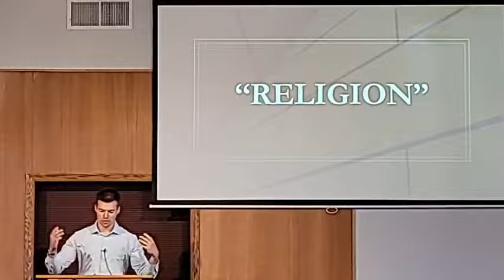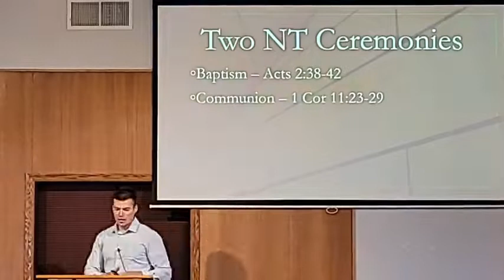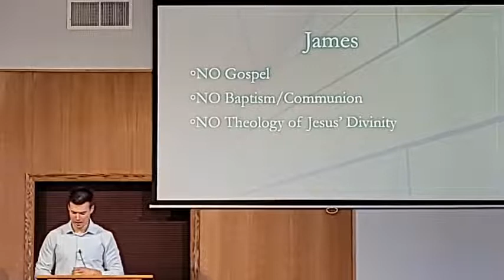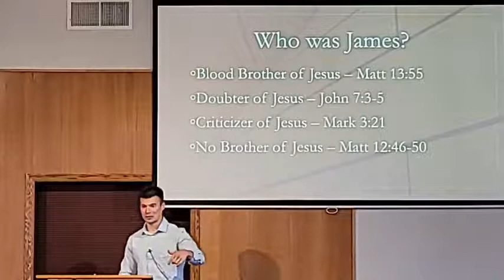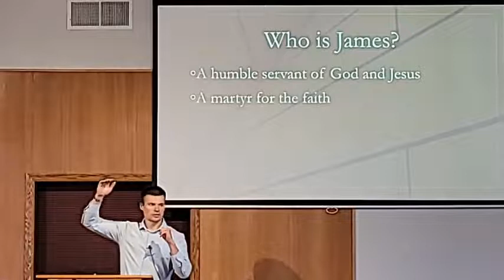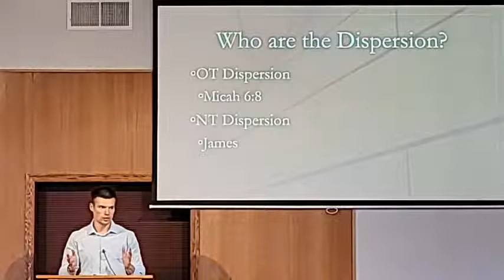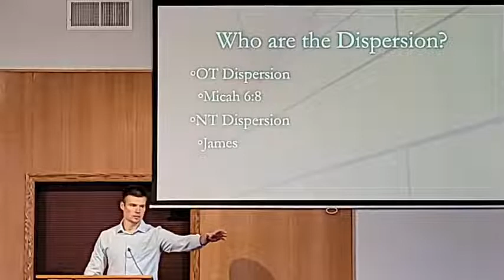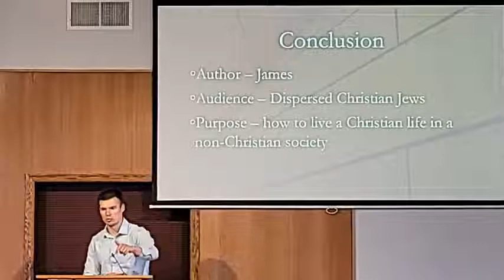James: Religion Beyond Borders; Jms 1:1 - Religion Beyond Ceremony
This lesson begins our new series through the book of James. The title of the series is "Religion Beyond Borders" and this first lesson is subtitled "Religion Beyond Ceremony." Both titles are based on the background information regarding James' audience - the dispersion of Christians converted from Judaism throughout the Roman empire. James' purpose in writing to these Christians is to help them understand that Christian living is about more than what happens in "church" on Sundays. The book of James is a guide to Christian living - a lifestyle that is to be lived regardless of geo-political borders, regardless of cultural barriers, regardless of preconceived constructs of religion taking place only in a temple. The Christian faith is a 24/7/365 way of life that extends beyond the ceremonies of structured worship setting one day per week.